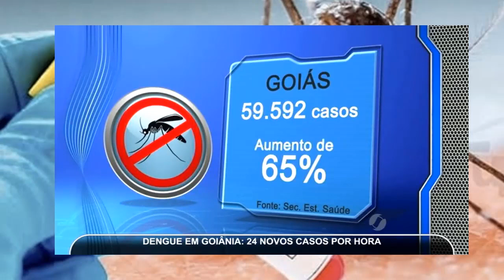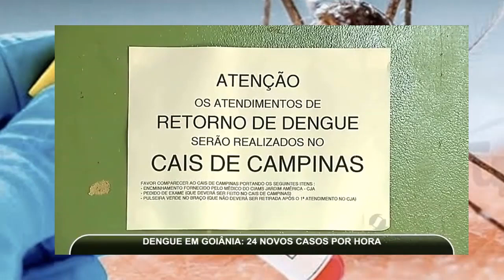GOIAIS PEDE SOCORRO 60 MIL CASOS DE DENGUE NO ESTADO,24 NOVOS CASOS POR HORA=OREMOS POR TODOS!!